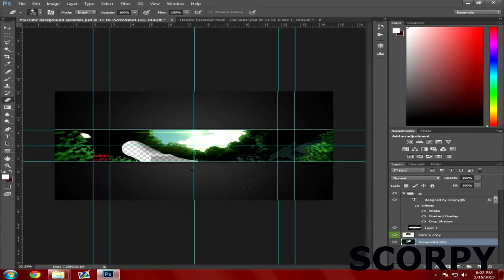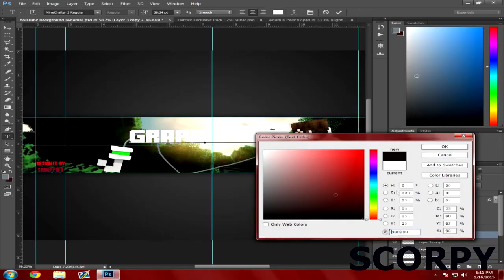[NEW] PixelGraphics contest [#3] SnapMC VS ScorpyGFX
Who won? Comment "A" if you thought SnapMC won , or comment "B" if you think ScorpyGFX won. Goodluck!

Welcome to episode one of the PixelGraphics competition. There are 3 groups of 2 and only one person can go though to the next round in each group. The 2 contestants will make a banner for a famous YouTuber and the 2 will be out together and be judged. YOU are the judge. You can vote for each person depending on the banner that they make. Watch the video to find out how to vote.

---SPECS---
16g RAM ( Corsair)
Mouse: Razer Deathadder
Keyboard: Corsair Vengeance k70
Headphones: Razer Kraken PRO
Mic: M-Audio Nova
What I edit with: Sony Vegas PRO 13
What I record with: Bandicam

-Pixel / Ziggy

SHOUTOUTS: AdamK.